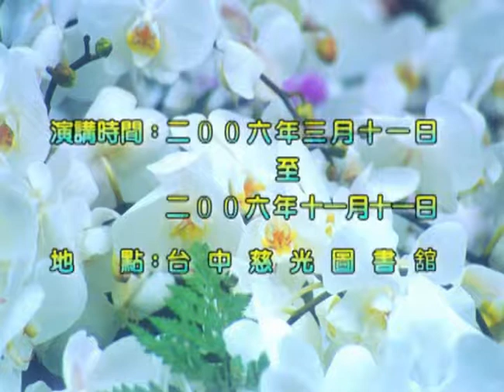在家居士学佛行仪—01—育因法师